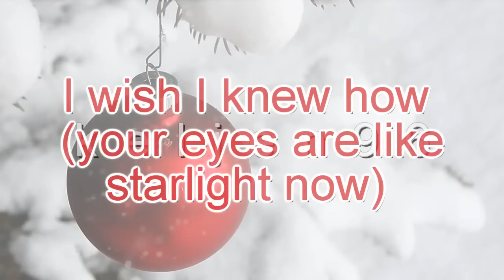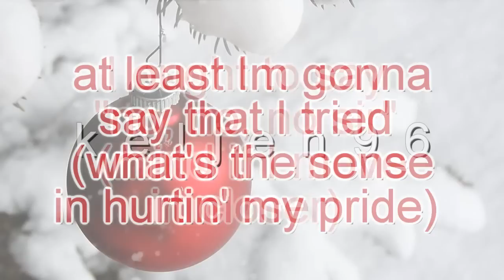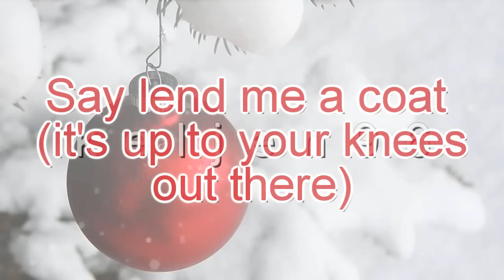Glee Cast - Baby It's Cold Outside Lyrics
Track 4 from the Glee Christmas Soundtrack x ]
I do own my computer